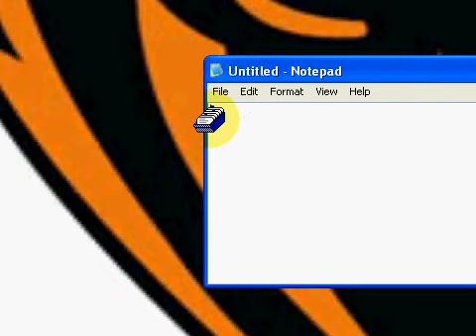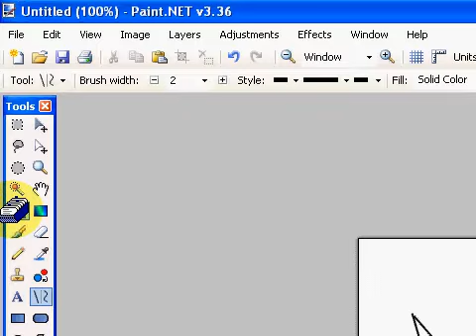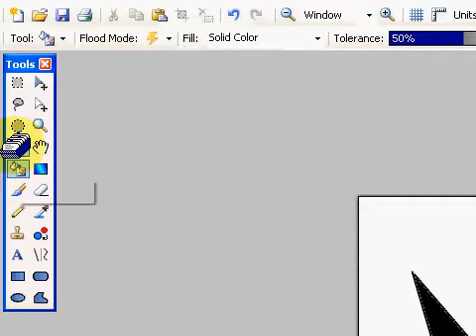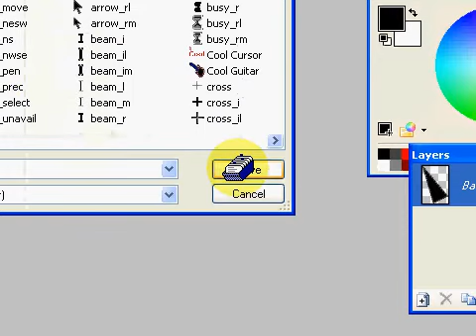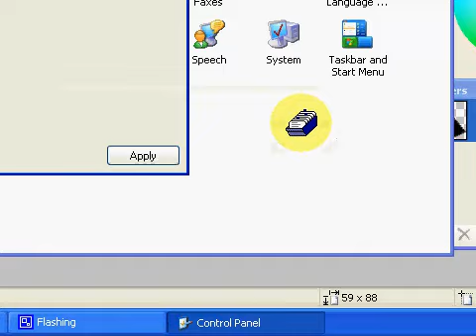How to create a Custom Cursor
this is how to create a custom cursor
for your computer! You should have to have Paint.Net and here is the link

Just follow my instructions in the video!

DOWNLOAD MY AWESOME NOTEPAD!
HERE IS THE LINK TO RANSOM 4.1 NOTEPAD

Download my Advanced Web Browser made in VB6